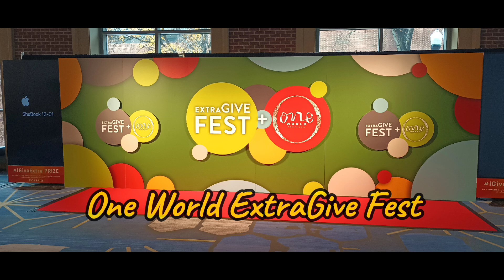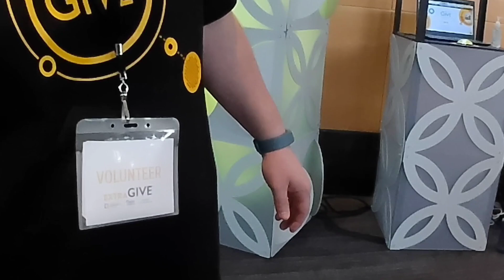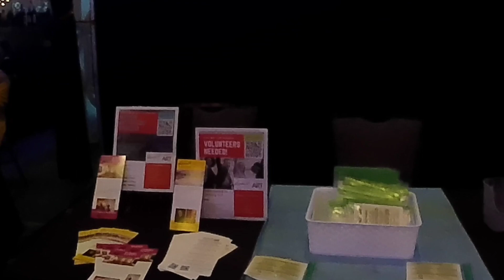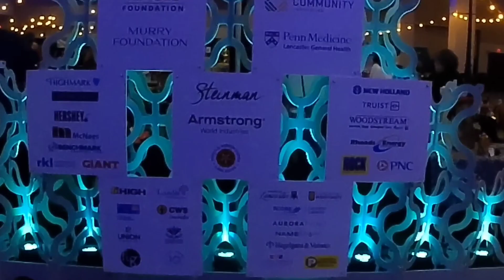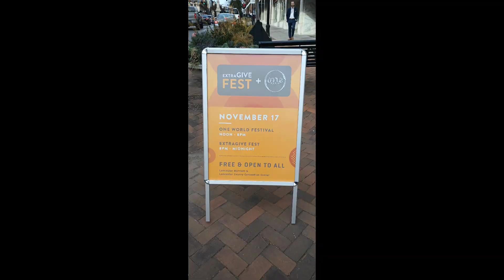One World ExtraGive Fest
Join ExtraGive FEST+One World Festival to celebrate Lancaster County’s generosity and cultural vibrancy!

During the ExtraGive on November 17, people can enjoy a dynamic experience including live music and dancing, giving stations, global cuisines, family-friendly activities, international vendors, cultural experiences, and the final ExtraGive donation countdown at midnight.

Free and open to the public at the Lancaster Marriott and Lancaster County Convention Center.

One World Festival:  noon – 8pm RSVP here
Performers include: Ronnie Sakamoto (Hawaiin Music and Song), Kent Nazereth Spoken Word, Jordan Taylor Ghana (West African Folk), Ian Sanchez (One World Song), World Dance Lancaster, Middle Eastern Dance Group, Rasika Indian Dance, Paloma Traditional Irish Dance, Shree Academy (Asian Indian Dance), Greek Dancers, Jasmin Pantoja Latin Dance , Bumbada African Drummers, Selahart Korean Drummers, Natyashala Indian Dance

ExtraGive FEST: 8 pm – midnight
8 PM Infamous Unstoppables
8:30  Street Beans
10:30 Mama Tried (till Midnight!)

Source: ExtraGive.org